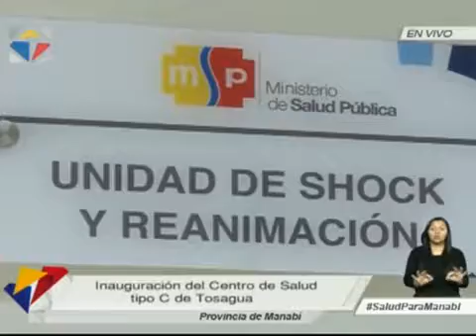Discurso en la inauguración del Centro de Salud Tipo C de Tosagua 22 11 2016